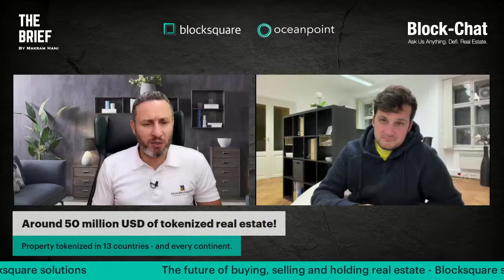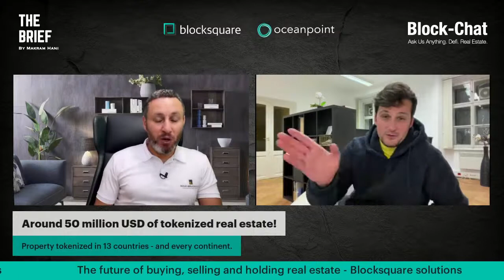Block-chat [#35] The most efficient way to manage property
In this 35th episode, Makram Hani and Denis Petrovcic talk about property management and how it affects real estate investments.

Join us this Thursday December 1st, 2022 at 20.00 CET (19.00 GMT) on a BLOCK-CHAT!

Every real estate investor knows that the key to success lies within your ability to efficiently manage your portfolio of properties. In the end, decisions you make the difference between holding a profitable portfolio or one that is performing below expectations. Tune in to learn how tokenization impacts property management.

We invite everyone, not only BST token holders, and our community, but also all Real estate brokers, developers, investors, and prop-tech enthusiasts to tune-in and learn how Blocksquare enables real estate companies with tokenization solutions.

BLOCK-CHAT airs every Thursday.